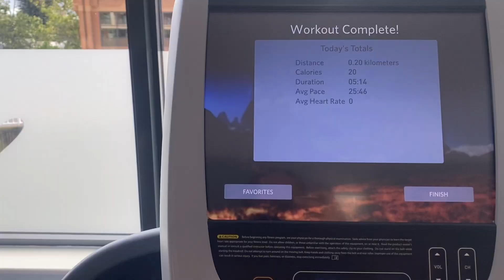40.6 weeks Pregnancy Vlog 🤰last workout before baby? 💪